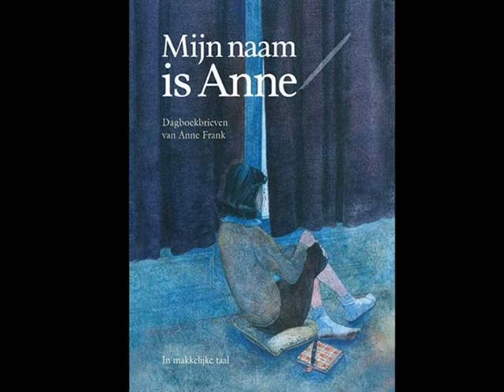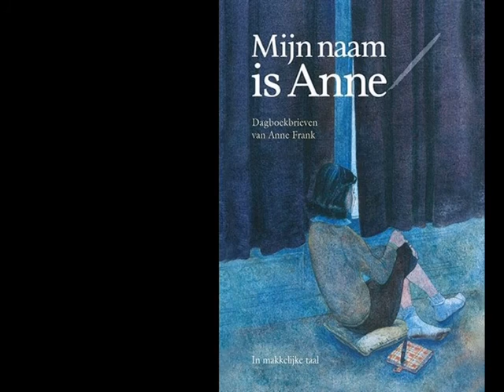Mijn naam is Anne Anne Frank - Bewerking Marian Hoefnagel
Boek bestellen?
Je boek kun je ophalen bij de Libris winkel bij jou in de buurt. Of daar waar je het ook maar wilt laten afhalen. Thuisbezorgen is ook mogelijk.